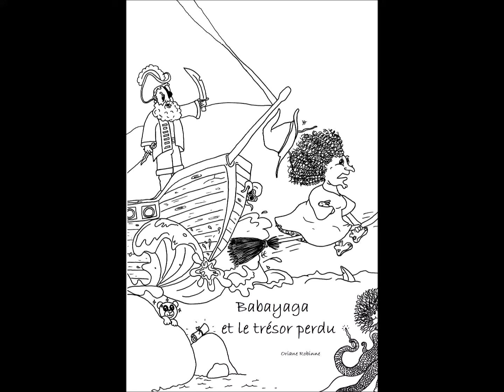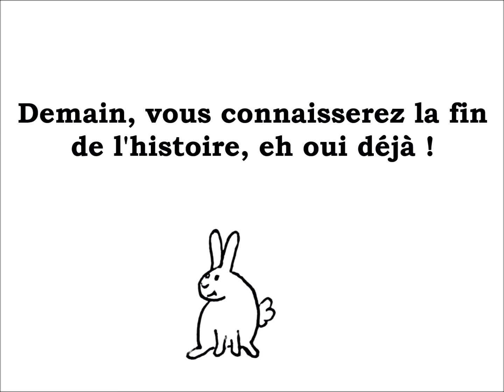Babayaga et le trésor perdu Chapitre 8 : Le labyrinthe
Auteur et narratrice : Oriane Robinne
Dessins : Oriane Robinne

Babayaga : Oriane

Barbe-Noire : Pierre
Médusa : Eléonore
Marins : Eléonore